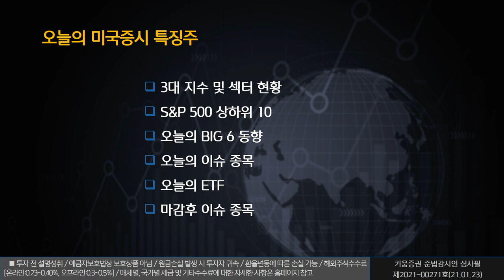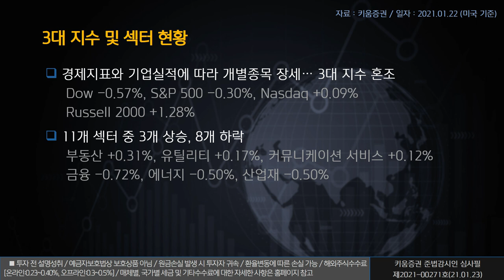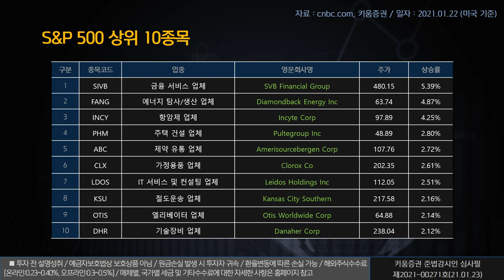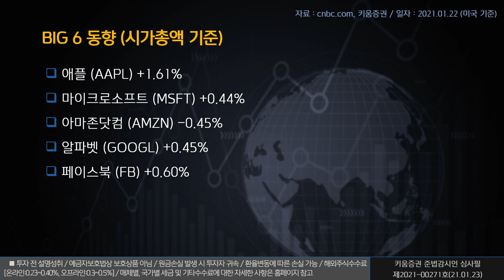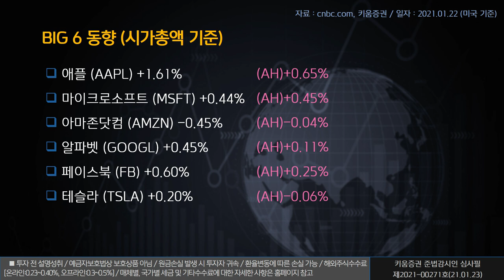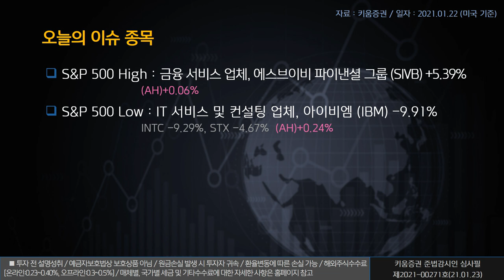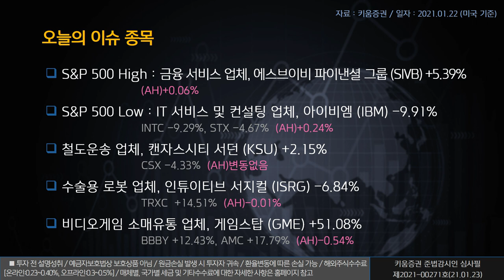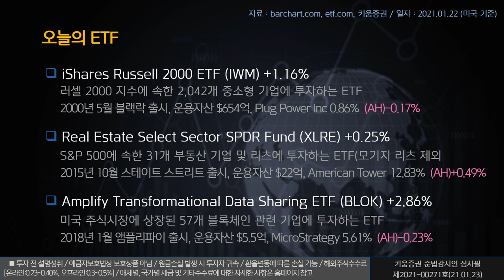열일안차의 미국증시 빅6&특징주ㅣ아이비엠, 인튜이티브 서지컬, 게임스탑 (해외주식/21.01.23)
오늘의 미국증시 특징종목은 아이비엠(IBM), 인튜이티브 서지컬(ISRG), 게임스탑(GME)​​​​입니다.